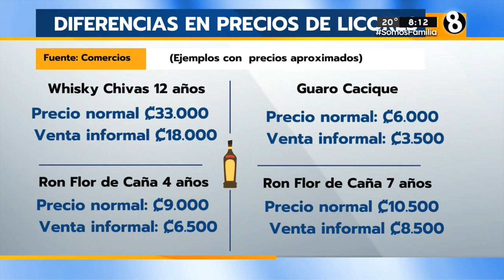Precaución con licores baratos en épocas festivas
Abundan las ventas y rifas informales